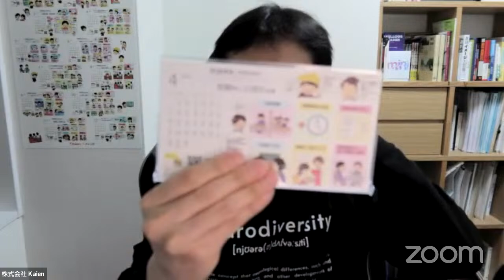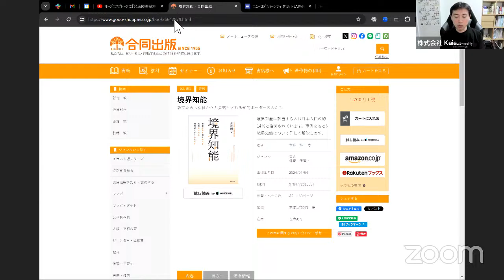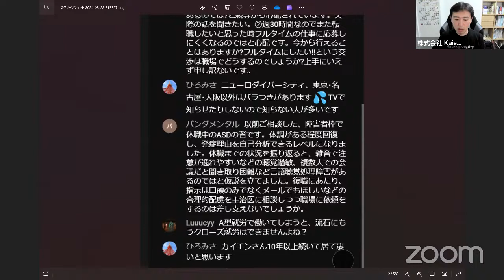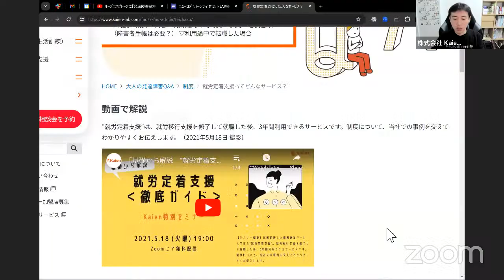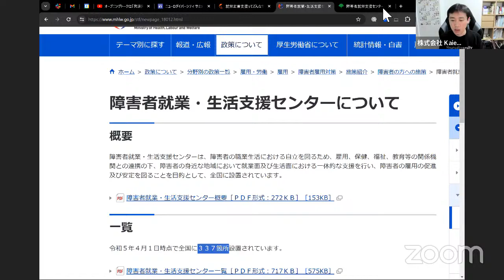オープニングトークは「発達障害誤解あるある パート2 表情・見た目で発達障害は分かる！？」発達障害 お悩み解決ルーム【2024.4.4（木） 20時】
ニューロダイバーシティ／発達障害に関するご相談にお答えする「お悩み解決ルーム」です。

0:01:36　チャットへのご挨拶など
0:03:42　ブックレビュー　合同出版から本日発売「境界知能」
0:08:24　発達障害誤解あるある パート2　表情・見た目で発達障害は分かる！？
0:18:49　前回の積み残しの質問から…
0:19:57　キャリアアップさせてくれる障害者雇用　求人情報から見極めるには？
0:21:55　非正規・無期雇用・週30時間の障害者雇用　内定を受諾すべき？
0:24:04　復職に際して医師に相談して合理的配慮を希望してよい？
0:25:42　A型就労後にクローズ就労（一般雇用で障害を告げずに働く）は出来る？
0:26:29　チャットを確認
0:27:27　Kaienとお悩み解決ルームの説明
0:29:11　鈴木が今日の社員合宿で無銭飲食をした件…
0:30:47　不登校気味の中1女子（ASD） 同世代の子たちとやり取りが出来るようになるには？
0:41:00　ASD傾向の人が対複数人のコミュニケーションが出来るか？
0:42:59　プログラマーを勧められた我が子　資格が先？就活が先？一般枠でも行ける？
0:48:00　自立訓練（生活訓練）は障害者手帳があると使える？意見書・診断書で使える？
0:51:25　当事者会で敬語を使っていない人が一人だけいる　自分もその人に敬語を使わずに接するべきか？
0:55:23　新入社員に「鈴木さんは結構頭の回転が速い」と言われた件について
0:57:25　特例子会社はアパルトヘイト的な隔離政策では？
1:03:57　男女の不平等さは地球上から何年後に無くなる見込み？
1:06:21　精神障害者保健福祉手帳の2級の人を雇用するメリットは企業にある？
1:08:36　次回に積み残しの質問がいく可能性…
1:09:04　腰の低い人になるには？就労移行の他の利用者から面倒な奴と思われ避けられている
1:15:10　就職面接がなかなか突破できない　面接力向上の方法は？
1:17:42　在職中に受けられるサービスは？
1:21:14　次回に繰り越しになる質問
1:21:55　アスペルガー者が中枢性統合の力を高めるには？
1:24:09　マインドフルネスをすると俯瞰できるようになる？
1:25:40　親離れ・子離れとは？親の考え・意見をどの程度取り入れるべき？
1:31:48　同時接続200の当初の目標に近づいてきた…
1:32:29　次回はいつも通り 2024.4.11 木曜 20時から

■取り上げる内容
「ニューロダイバーシティ」「発達障害」を軸に「仕事」「人生」「福祉」「経営」の話題をお話ししていきます。
・障害や特性に関すること
・進学や療育・子育てに関すること
・就職活動や仕事に関すること
・生活や自立に関すること
・福祉現場での支援に関すること
・障害者雇用や福祉事業所の運営に関することなど
なお医療行為に該当するアドバイスはできかねますのでご承知おきください。

■相談員
今回の相談員は代表取締役 鈴木慶太
・2009年にKaienを創業
・息子が発達障害
・15年の支援経験（1000人超）
を予定しています。

■チャット欄ルール
❶ご質問を希望される方はYouTubeのQ&A欄に投稿してください。
❷チャット欄は丁寧な言葉遣いを心掛けてください。他者を誹謗中傷したり、小馬鹿にする内容は禁じています。

■ニューロダイバーシティサミット JAPAN 2024